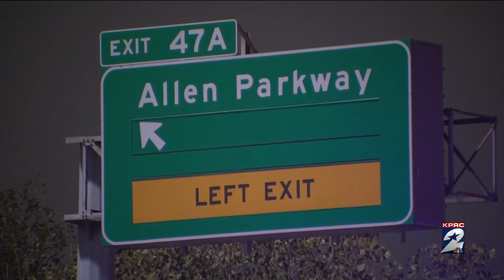Crash involving motorcyclist and ambulance on the Gulf Freeway